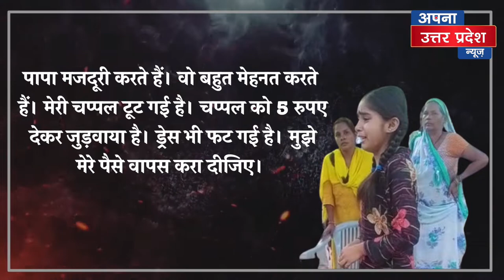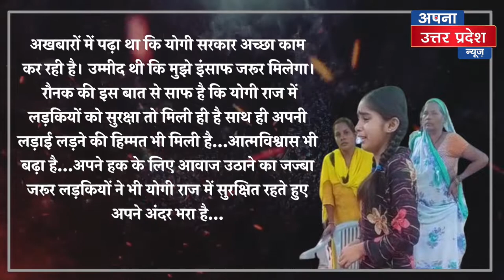'किताब वाले अंकल‌ ने ज्यादा पैसे लिए', थाने पहुंच कर छात्रा की मासूम गुहार, जानिए फिर क्या हुआ?